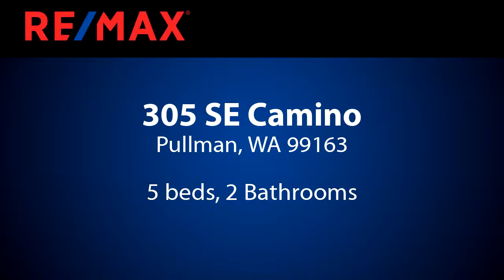Homes for sale - 305 SE Camino, Pullman, WA 99163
Pool season is almost here!  Spend your summer basking in this sun-drenched backyard. Located on a private corner lot on Pioneer Hill.  5 bedrooms 2 bathrooms. The main level has hardwood floors an updated kitchen, cozy family room and a spacious living room. Downstairs also has a large rec-room.  If you need space in a house this maybe the house for you.  New carpet and interior paint.  Come take a look

Bedrooms: 5
Bathrooms: 2
Square Feet: 2200
Price: $300,000

For more information about this property, please contact Joe Pitzer at or . You can also text 5619742 to 67299.

08/30/2019 06:08:01 pm

Last modified: